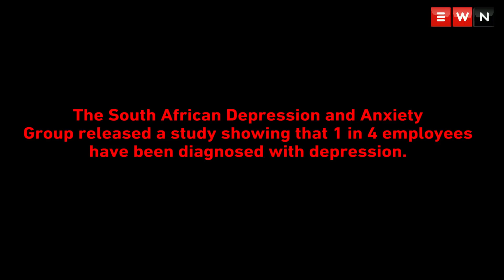Giving up hope: My Suicide Confession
As today marks World Mental Health Day, Leeto Khoza speaks about his long struggle with depression.